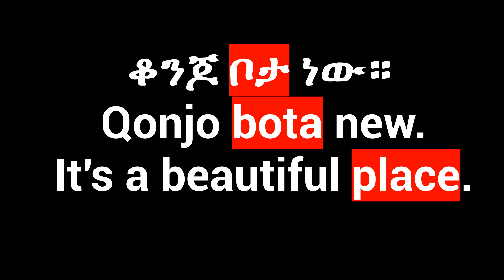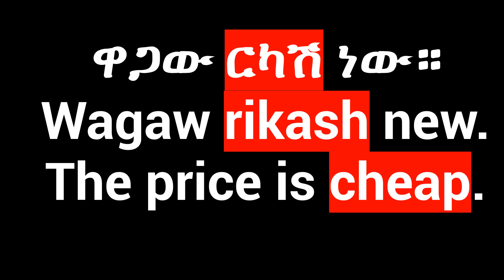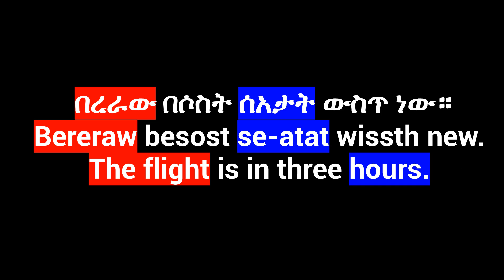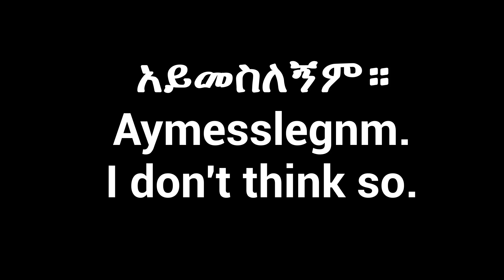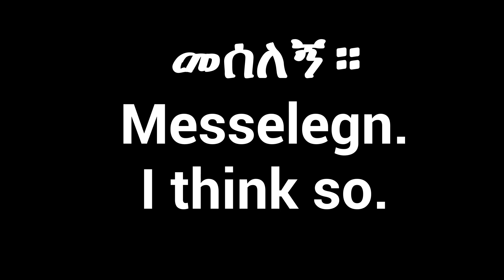Amharic Phrases For Beginners/Easy Amharic Lesson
Easy Amharic lesson for beginners. Amharic​​ AmharicLesson​​ AmharicPhrases​​ AmharicSentences​​ Ethiopia​​ AmharicWords​​ AmharicGrammar​​ AmharicRules​​ AmharicConversation​​ AmharicLearning​​ AmharicPractice​​ AmharicLanguage​​ AmharicSurvivalPhrases​​ EnglishAmharic101​​ EnglishAmharic​​

 Lección fácil de amárico. Εύκολο μάθημα Amharic.Gemakkelijke Amhaarse les. Einfache Amharischstunde.簡單的阿姆哈拉語課程。Leçon amharique facile. आसान अम्हारिक् पाठ। 簡単なアムハラ語のレッスン。Casharka Amxaarada fudud. Легкий амхарский урок. บทเรียนอัมฮาริกอย่างง่าย Fácil lição amárica. Palajaran Gampang Amharic. Facile lezione amarica.Fácil lição amárica. Ẹkọ Amẹrika Rọrun. எளிதான அம்ஹாரிக் பாடம். Sauƙin darasi na Amharic. Isifundo se-Amharic esilula. Enkel amharisk leksjon.שיעור קל אמהרית. Kolay Amharca dersi.Let amharisk lektion.Lätt amharisk lektion.Հեշտ ամհարերեն դաս:સરળ એમ્હારિક પાઠ.എളുപ്പമുള്ള അംഹാരിക് പാഠം.
Erayada Amxaariga ah ee Bilowga ah.
Frases fáciles en amárico para principiantes.
Einfache amharische Sätze für Anfänger.
Gemakkelijke Amhaarse zinnen voor beginners.
नवशिक्यांसाठी सोपे अम्हारिक वाक्यांश. language study
Հեշտ ամհարերեն արտահայտություններ սկսնակների համար:
This video is about Amharic - a Semitic language related to Arabic, Hebrew, and others. It's one of the major languages of Ethiopia! Arabic and Amharic are the top two most widely spoken Semitic languages. Amharic is the official working language of Ethiopia, an Afroasiatic language and one of the Ethiopian Semitic languages. It is spoken as a first language by the Amharas and as a lingua franca by most people in Ethiopia.
Learn Amharic. Amharic Words. Amharic Sentences. EnglishAmharic​​ እንግሊዝኛንበአማርኛ​​ amharic learning amhariclearning​​ ahmaric ahmaric​​ ababaloch